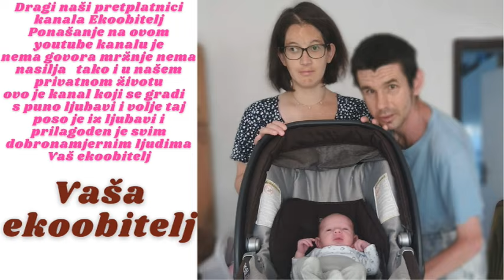Prezentacija naših stvari iz Kaufland a što smo kupili danas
Eto danas se prezentira stvari koje smo kupili u u našem dragom Kaufland-u
naravno i naš sin je gledao što je mama danas sve kupila i što ćemo sve jesti to je za tjedan dana do mora